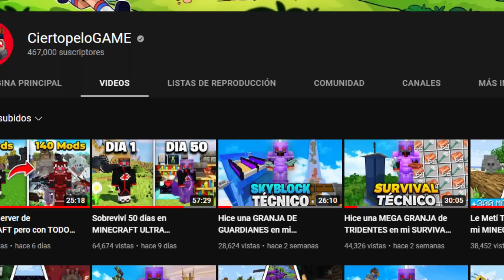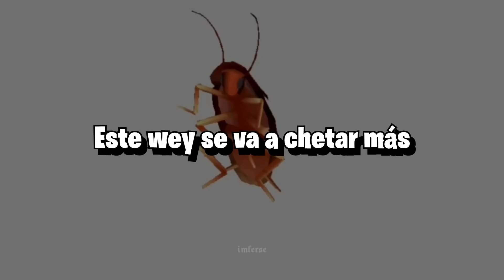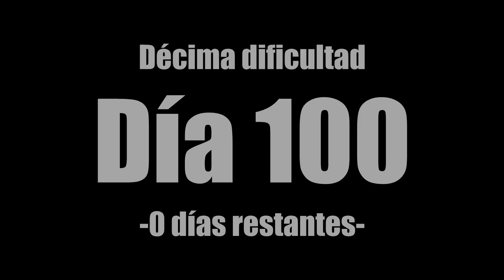Sobreviví 100 días en MINECRAFT ULTRA HARDCORE!✌